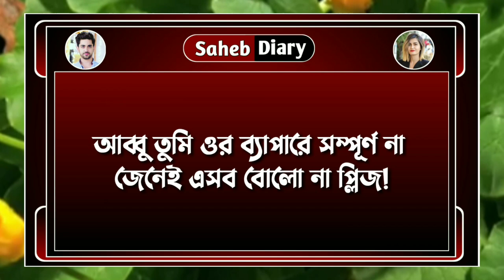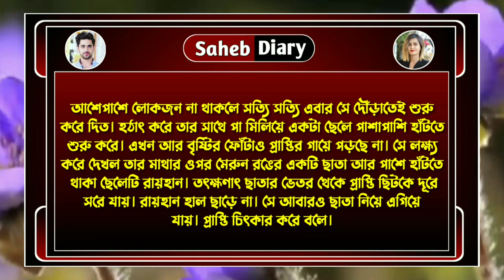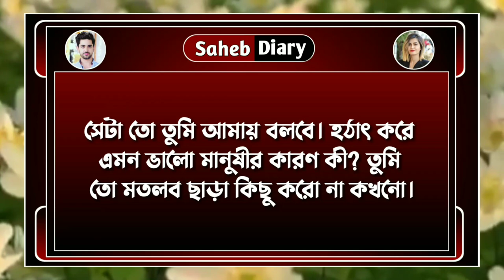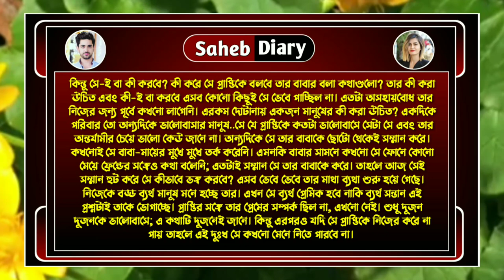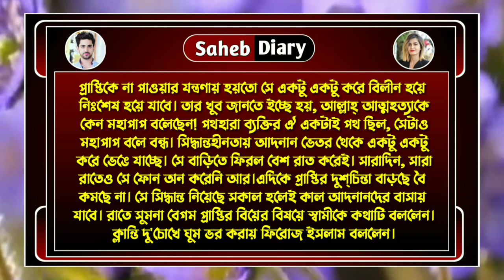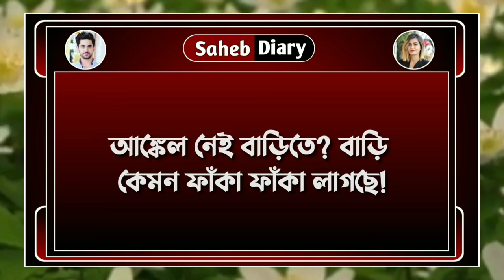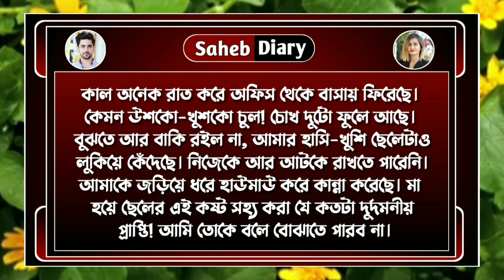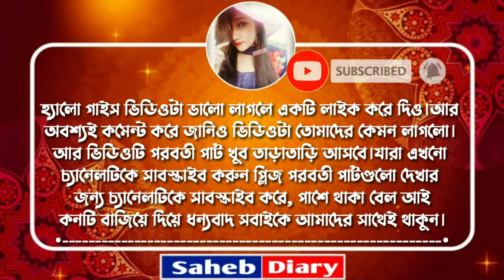আমার একলা আকাশ || পার্ট 12 || New 2023 || A Romantic Love Story || Voice : Ashik, Shonalika